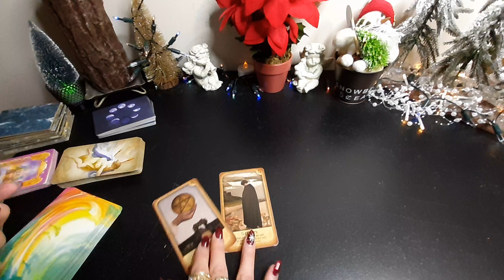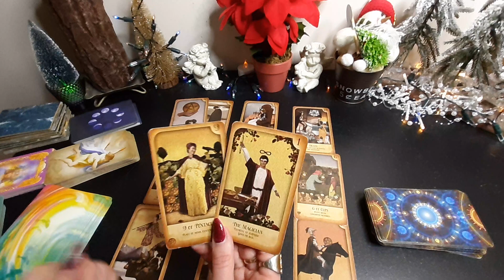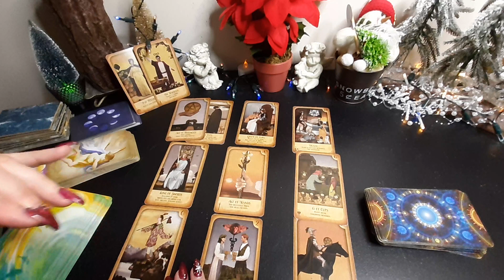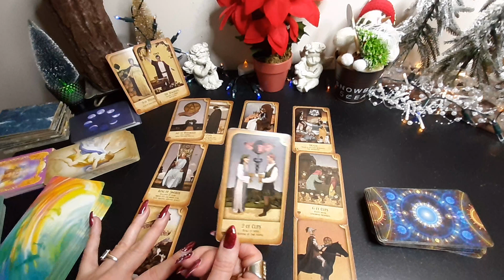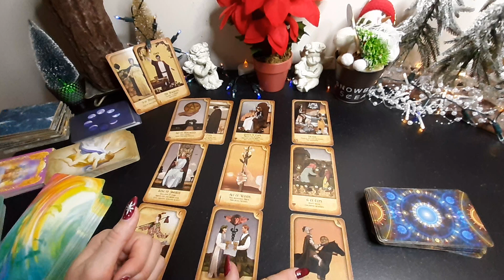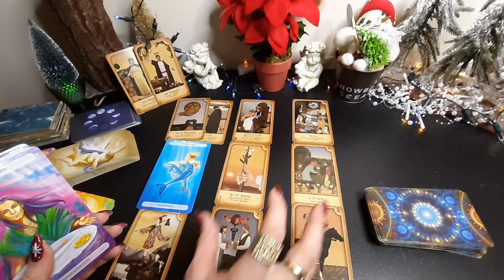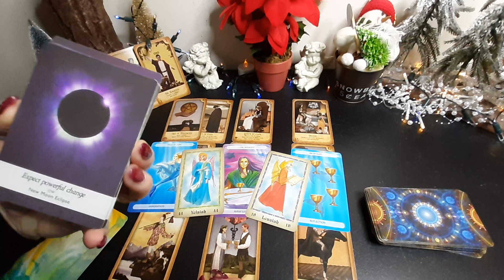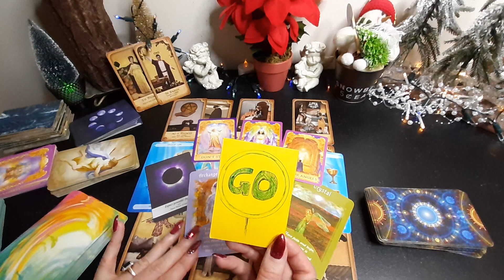♑ CAPRICORN 💰2023 Money + Business + Career +Finances +Manifestation Yearly Tarot Reading Prediction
Tarot reading for ♑ CAPRICORN (Sun, Moon and Rising) 💰 Money + Business + Career + Finances + Manifestation for 2023, Yearly Tarot reading predictions.